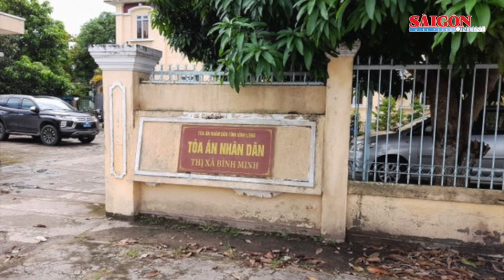Khai trừ Đảng phó chánh án nhận hối lộ 40 triệu đồng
Ngày 6-11, Thị ủy Bình Minh (tỉnh Vĩnh Long) có quyết định thi hành kỷ luật bà Nguyễn Thị Tuyết Sương (Sinh năm 1971), Phó Chánh án tòa án nhân dân  thị xã Bình Minh trong vụ việc nhận hối lộ 40 triệu đồng của nguyên đơn.